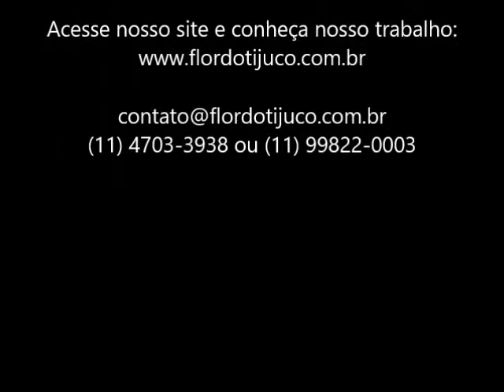FADA MEG - FILHOTE DE SPITZ ALEMÃO A VENDA - FEMEA SPITZ ALEMAO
Nome: FADA MEG
Sexo: FÊMEA